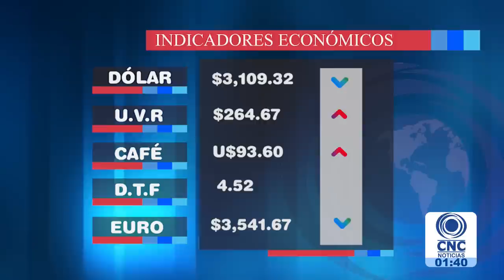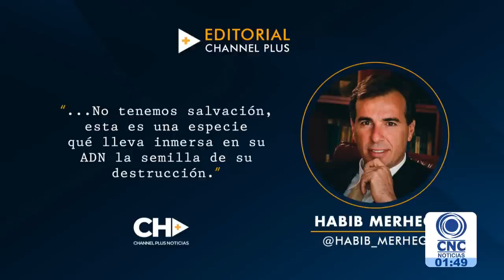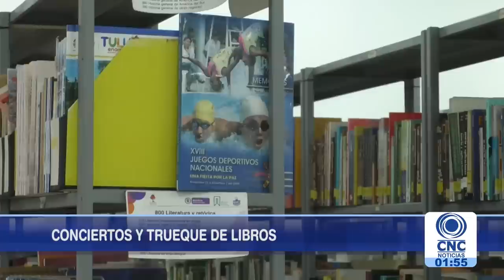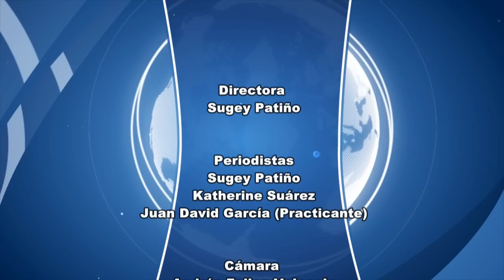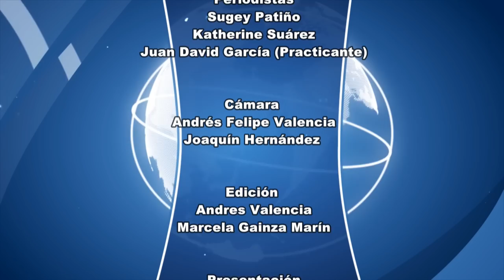CNC Noticias Tuluá primera emisión 1:00 p.m. Abril 17 de 2019